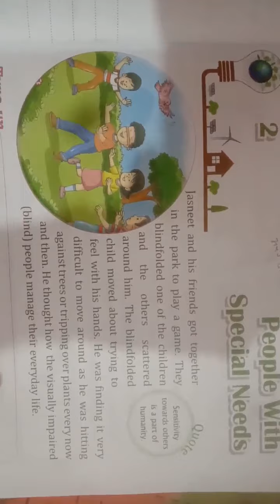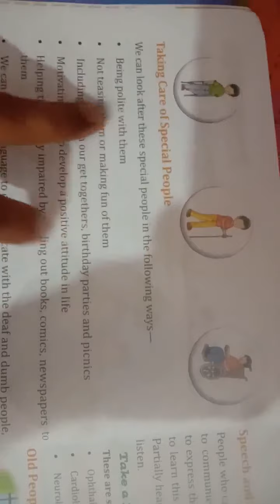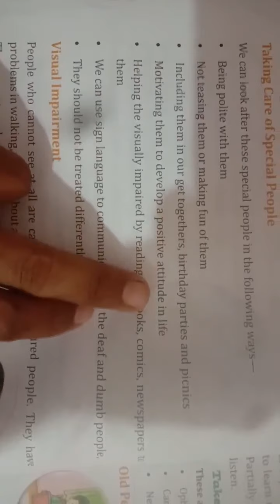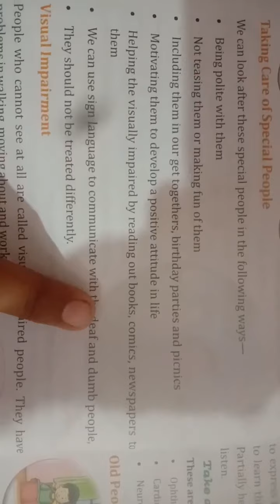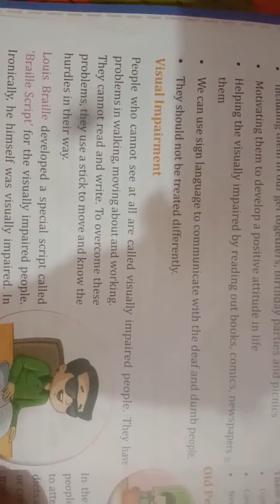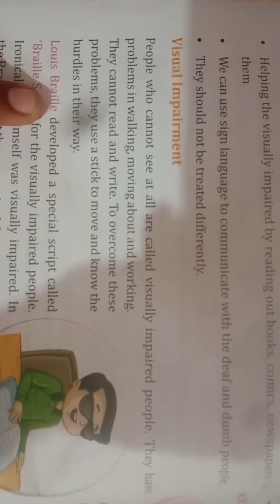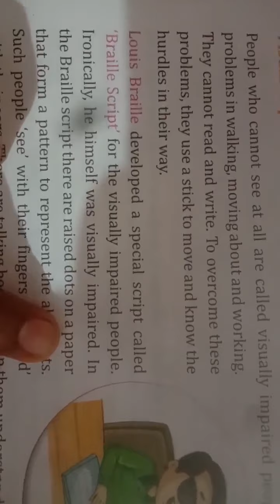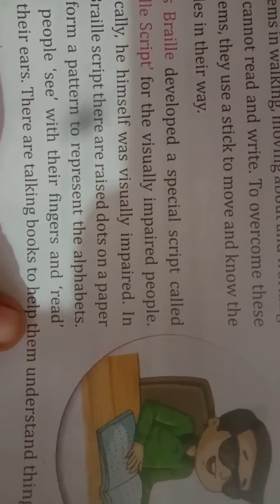class 3rd ch-2 Day Two